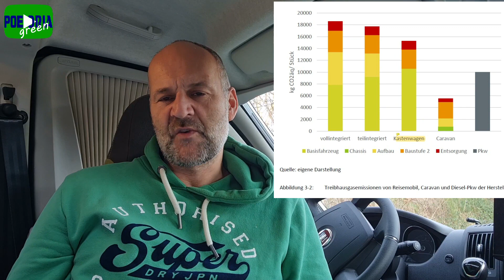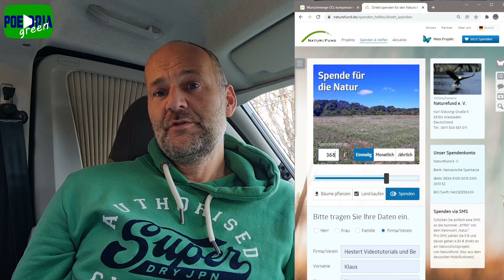#20 Nachhall 2021: Merci mon ami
Rückblick und Nachhaltigkeit zum Jahresende. Viieel Danke an die Kunden und die zahlreichen Gespräche zum Ausbau unseres Geschäftsmodelles.

00:00 Customers first
01:25 Thx an die Interviewpartner
02:05 ANDERS leben
03:43 verpasste Themen & HalbCamp
06:00 unser Spendenbeitrag